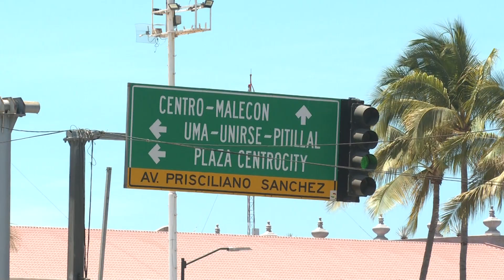Director de la Policía y Tránsito Municipal, sin mando en la Comisaría| CPS Noticias Puerto Vallarta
👮 El comisario Rigoberto Flores Espinoza ha sido rebasado por la Subdirectora de Tránsito Municipal, Diana Iturbide Espinoza, quien se impone sobre sus órdenes y lo envía a dar la cara a las entrevistas que no quiere atender o bien, prohíbe a sus subordinados el que den declaraciones a pesar de ser autorizadas por su superior, el director de la Policía Municipal.